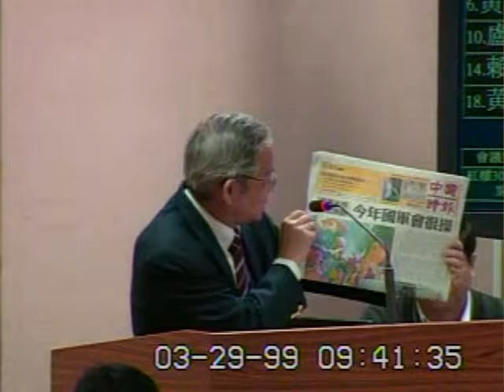2010-03-29 林郁方 發言片段, 第7屆第5會期外交及國防委員會第11次全體委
會議簡介: 立法院第7屆第5會期外交及國防委員會第11次全體委員會議一、審查行政院函請審議「軍事教育條例第九條條

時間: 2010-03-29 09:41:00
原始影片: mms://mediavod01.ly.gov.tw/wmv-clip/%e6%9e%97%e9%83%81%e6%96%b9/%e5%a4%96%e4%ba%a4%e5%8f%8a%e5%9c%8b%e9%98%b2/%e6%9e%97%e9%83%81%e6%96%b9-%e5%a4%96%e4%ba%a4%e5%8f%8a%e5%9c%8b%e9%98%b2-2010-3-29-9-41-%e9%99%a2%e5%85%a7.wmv